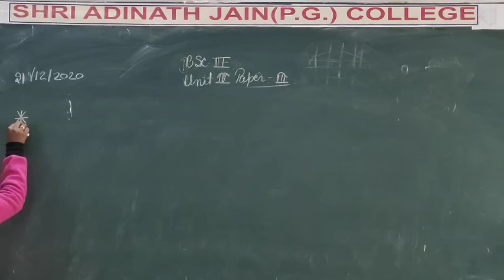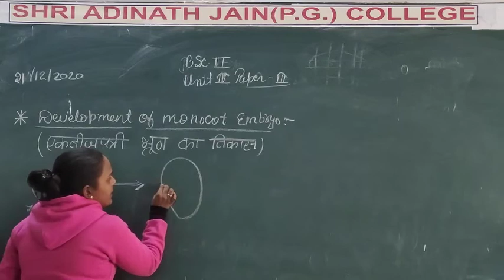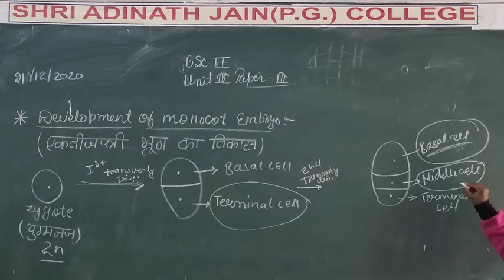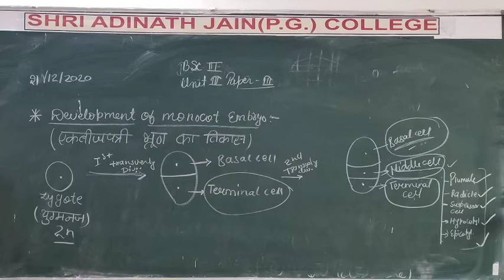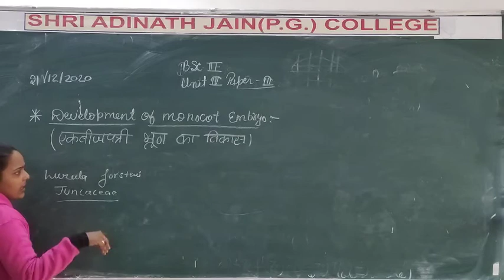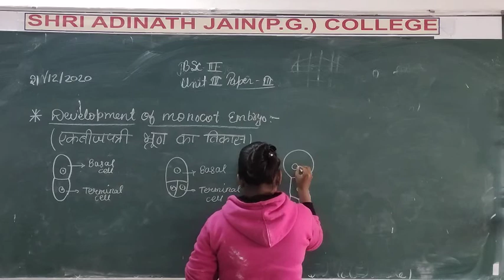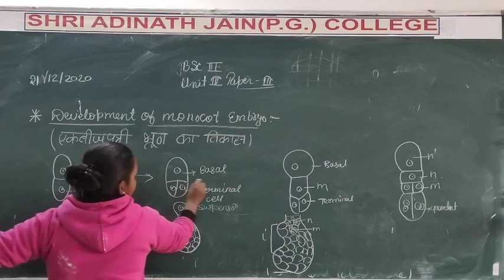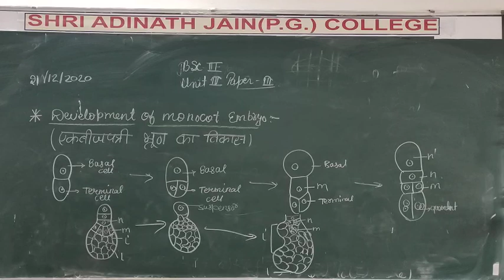bsc 3yearH+Edevelopment of monocot embryo